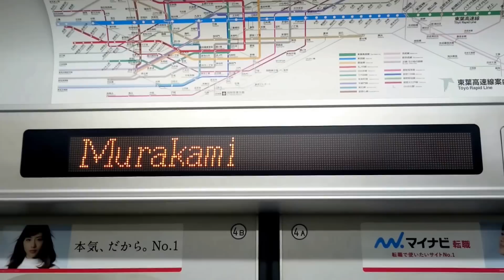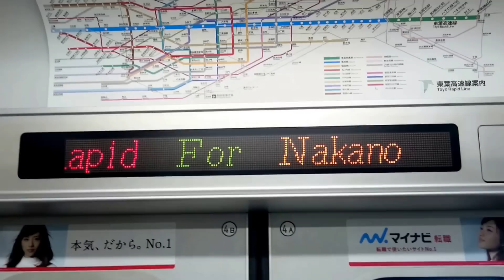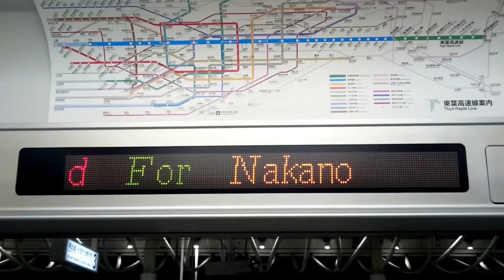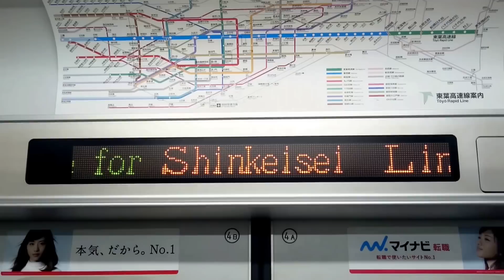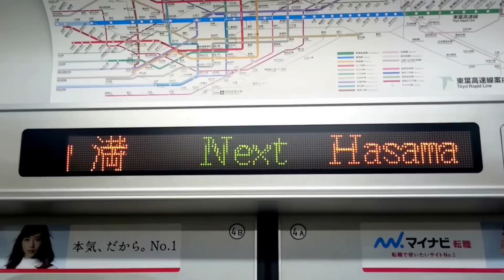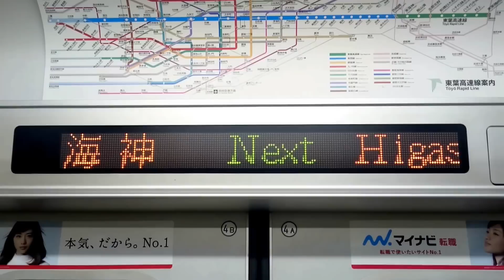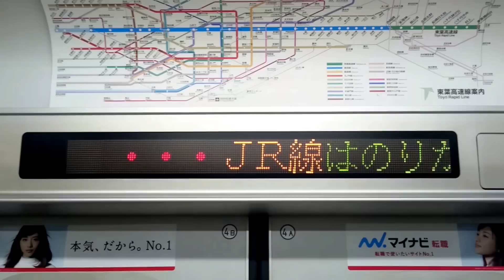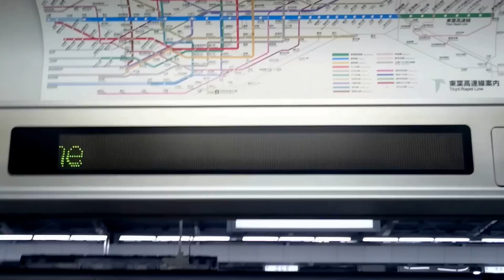東葉高速鉄道 2000系：快速T01中野ゆき 東葉高速鉄道 TR09東葉勝田台→TR01西船橋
0:10　東葉勝田台発車・村上アナウンス
1:23　村上到着アナウンス
2:10　村上発車・八千代中央アナウンス
3:20　八千代中央到着アナウンス
4:15　八千代中央発車・八千代緑が丘アナウンス
6:15　八千代緑が丘到着アナウンス
7:10　八千代緑が丘発車・船橋日大前アナウンス
8:15　船橋日大前到着アナウンス
9:15　船橋日大前発車・北習志野アナウンス
10:35　北習志野到着アナウンス
11:35　北習志野発車・飯山満アナウンス
13:15　飯山満アナウンス
14:20　飯山満発車・東海神アナウンス
17:30　東海神到着アナウンス
18:30　東海神発車・西船橋アナウンス
20:15　西船橋到着アナウンス
21:45　西船橋停車中アナウンス